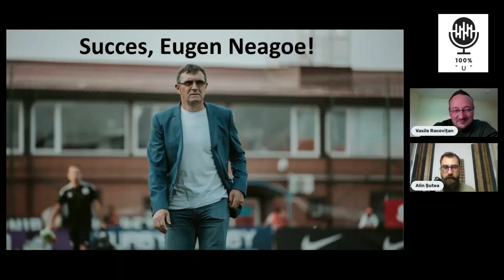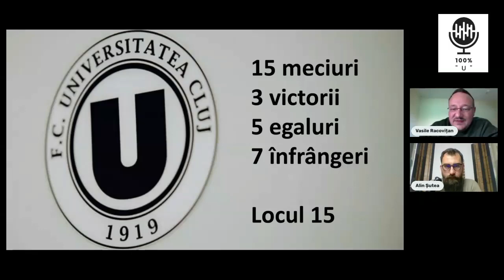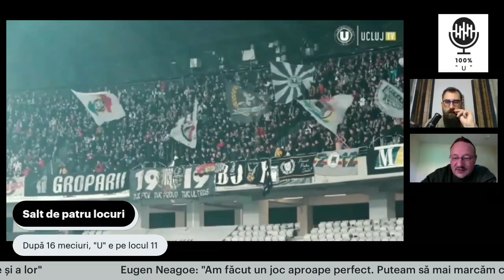Podcast 100%"U" - Episodul 59 - Cum arată viitorul pentru "U" Cluj?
Un podcast despre "U" cu Vasile Racoviţan şi Alin Şutea.
Episodul 59 al podcastului 100% "U" nu doar că e live pe toate platformele, însă e și video pe canalul nostru de YouTube.

Vă invităm la o discuție sinceră și cu cărțile pe față, alături de Radu Constantea, președintele Universității Cluj, în care analizăm nu doar prezentul clubului, ci și modul în care "U", așa cum e construit acum, poate să crească în următorii ani.

De ce buget are nevoie clubul pentru a trece la următorul nivel? Care sunt provocările actualei structuri? Ce companii s-ar mai putea alătura proiectului "U" Cluj? Sunt doar trei întrebări la care am căutat și găsit răspuns.

Haide "U"!